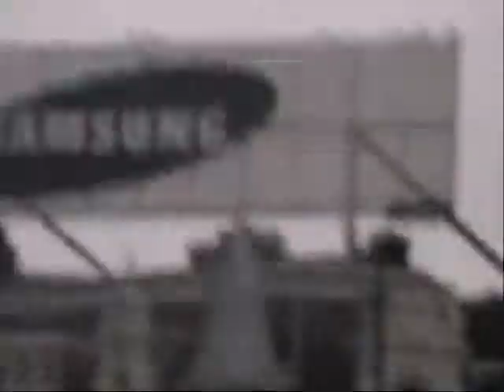Klye and Danny In Downtown Amsterdam, Desolation Avenue Outtake 3 clip 2.mp4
short clip of Kyle and danny in Downtown Amsterdam. an outtake from desolation avenue documentary